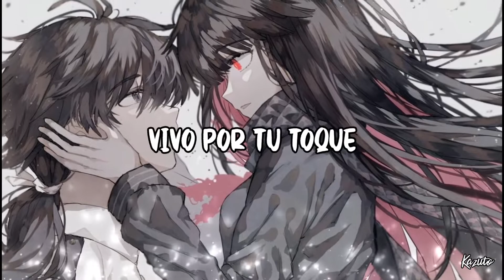Bryce Savage - Crazy『 Sub Español 』(Lyrics)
Artista: Bryce Savage
Canción: Crazy
Crazy traducido al español significa "Loco"
Imagen: .

Lyrics:

I can feel your touch all on my skin I wanna vibe again

so I’ll lay you down easy
I live for your touch and I’m feeling the rush and
ill lay you down easy

you drive me so crazy
call you my baby

I can feel your touch I’ll die to sin I wanna drown again

and when you leave I’m nothing I know I’m fallin im in love again